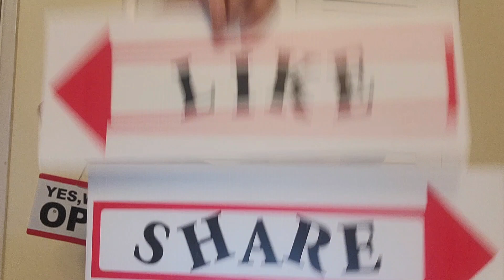Love ALL ❤️ of your COMMENTS! Please 👍 & Share comment call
If you would like to write us (Letters Only)

FOR PACKAGES:
Ma Terry
5052 Clairemont Drive #17303